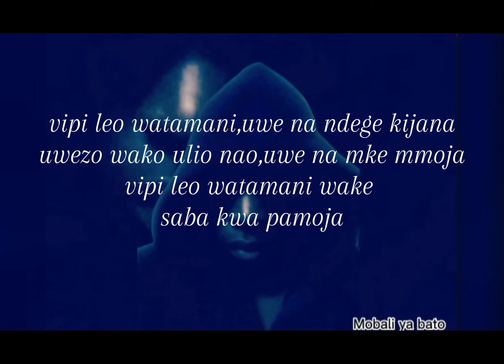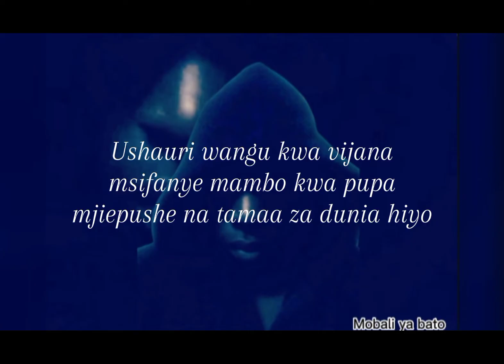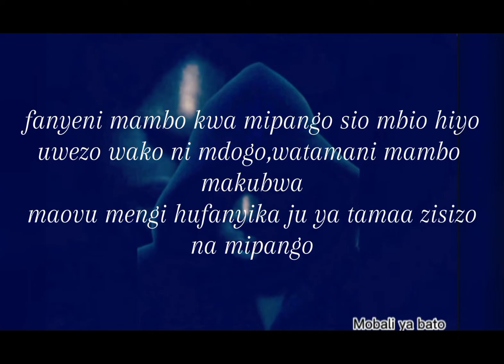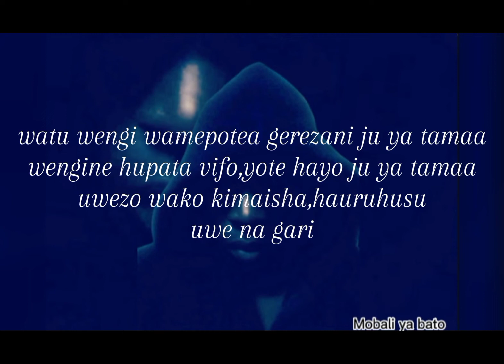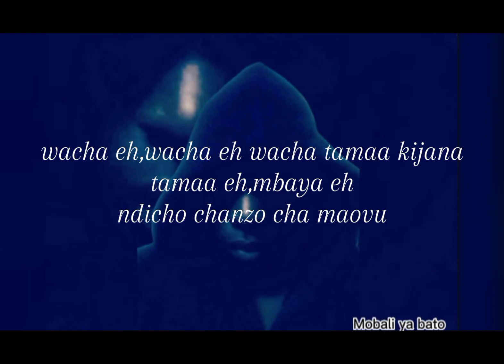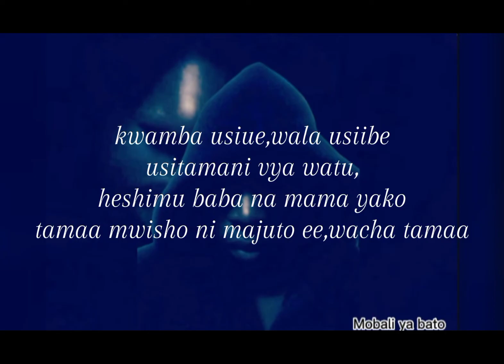TAMAA MBAYA LYRICS-LES WANYIKA